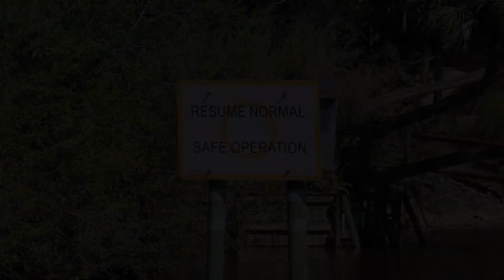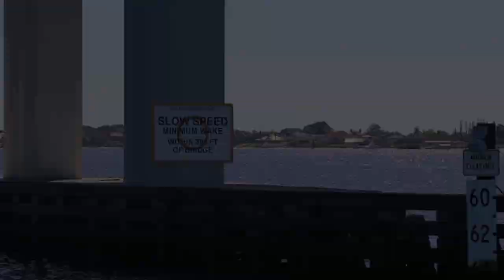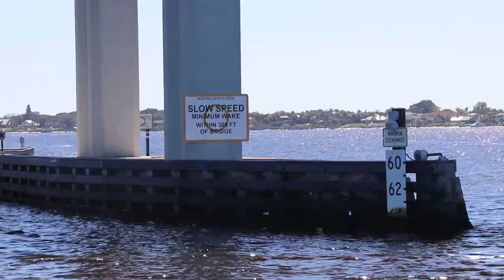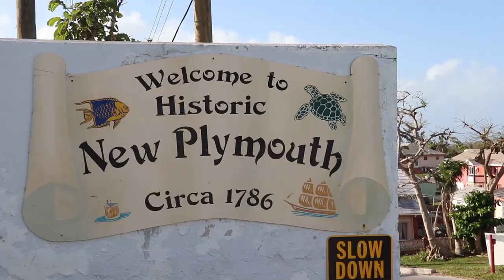WE’RE DOING IT AGAIN! Returning to the Bahamas | Sailing on a Whim Ep. 34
On this episode of Sailing on a Whim, we’re doing it again! We travel the ICW and cross over the Gulf Stream to the Bahamas. Of course, along the way we run into some “engine problems” and experience our roughest passage yet! Despite the rough start, we have an amazing night sail and finally arrive to our destination, Manjack Cay in Abaco.

This crazy adventure started in early 2018 as we started researching learning how to sail, buy a boat, outfit her, and take off for a life on the open seas. There has been a huge learning curve trying to make all of this happen and we want to share with you everything that we have learned and have some fun along the way.

We are excited (and a little nervous!) to share this journey with you. We hope that you learn a little from our experiences and maybe inspire you to make changes to live the life you want!

GEAR:
Cannon EOS Rebel SL2
Cannon Powershot G7x Mark II
DJI Mavic Air
GoPro Hero5
Fantasea Line FG7X II
Rode DDG-GO Deadcat
DJI Mavic Pro Plantinum